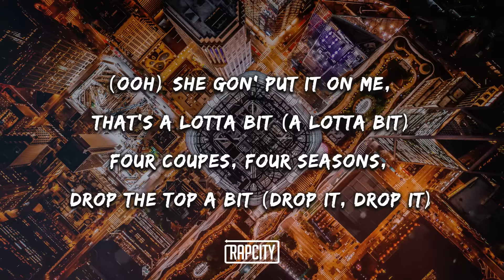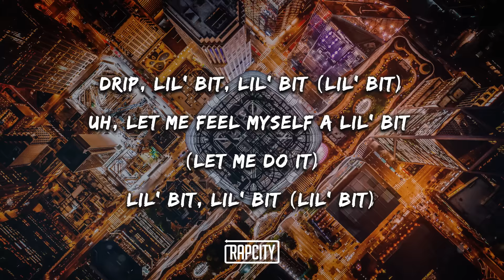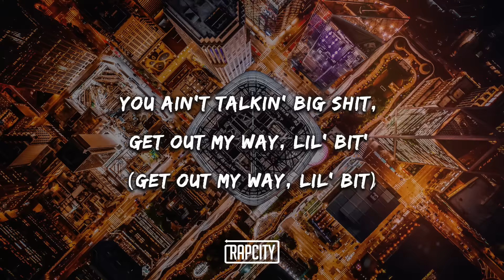blackbear - lil bit (Lyrics)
➥ Lyrics:

Get out my way, lil'—

[Pre-Chorus]
(Ooh)  She gon' put it on me, that's a lotta bit (A lotta bit)
Four Coupes, four seasons, drop the top a bit (Drop it, drop it)
Bust down both my wrists, time to talk a lot of shit (Yeah)
I  got both my girls (Yeah), head to toe designer shit (Designer shit)

[Chorus]
Drip,  lil' bit, lil' bit (Lil' bit)
Uh, let me feel myself a lil' bit (Let me do it)
Lil'  bit, lil' bit (Lil' bit)
You ain't talkin' big shit, get out my way, lil' bit' (Get out my way, lil' bit')

[Verse 1]
I can't hear the hate, got a lot of it (A lot of it)
Take these bands to the bank, let 'em rot in it (Yeah, yeah)
So  much ice on me, I wish I had two necks (Two necks)
I got homies that can't sleep without two TECs (Brraa, brraa)
I got homies that can't sleep without Klonopin (Yeah)
Gucci and Chanel, I got a lot of it (A lot of it)
Walk up in the spot like, "Ayy, what poppin' in?" (What's poppin' in?)
She gon' pop it for me 'cause I'm rich and poppin' it (Yeah, designer shit)

[Verse 2]
West L.A., that where you find me, though
Chacho Macho with a dime, rockin' black clothes
Whip around that Batmobile, duckin' 5-O
If you step to me, then be prepared for smoke, lil' bro
Uh, let me feel myself a lil' bit
Uh, let me blow this down a lil' bit